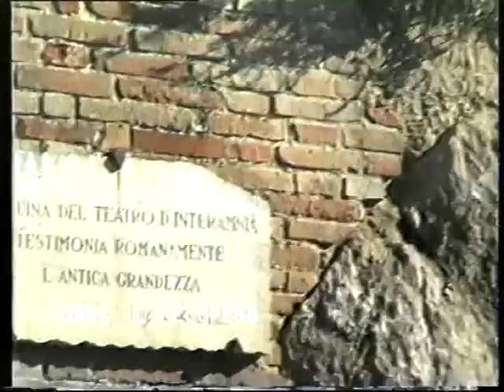TEATRO ROMANO VECCHIA CRONACA